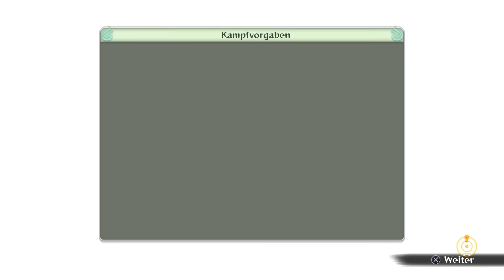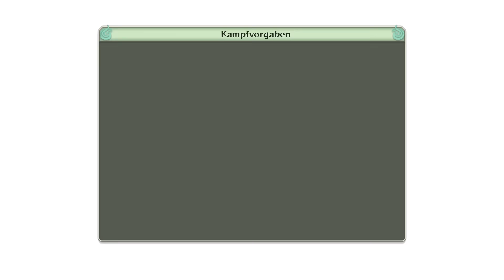Let's Play Naruto SUN Storm 4 [German][Blind][#17] Die purpurrote Bestie!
Maito Guy ist gekommen, um Kakashi zu helfen. Er weiß, dass er normalerweise keine Chance gegen Madara hat. Also ist ist Guy bereit, alle acht inneren Tore zu öffnen. Mit der Kraft der purpurroten Bestie sind seine Angriffe selbst für Madara ein harter Brocken.